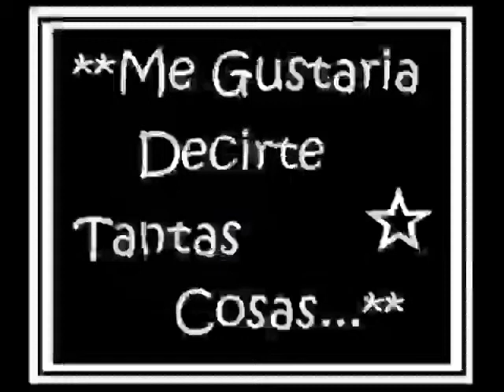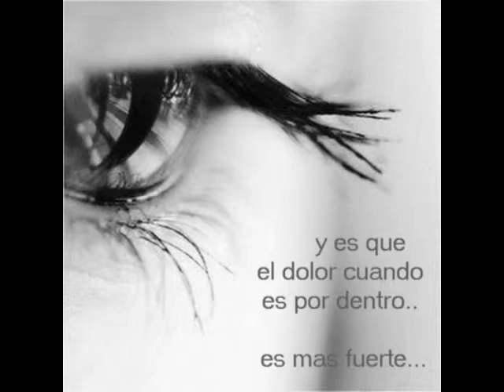de ariel quiroga para mi hermanito kerido CESAR QUIROGA